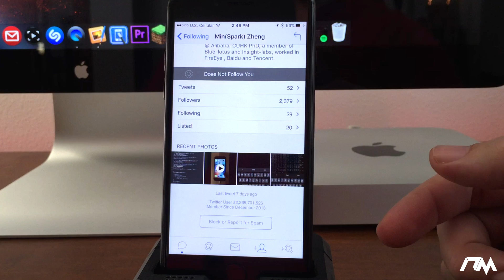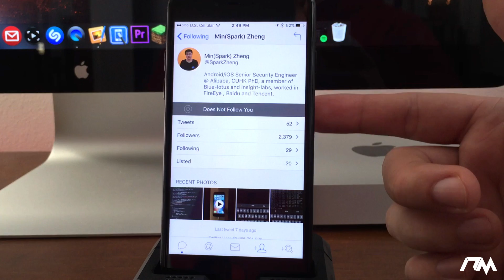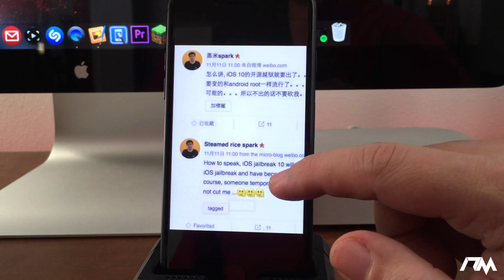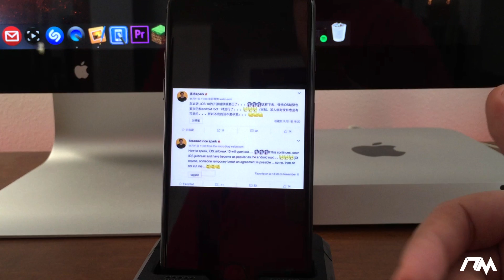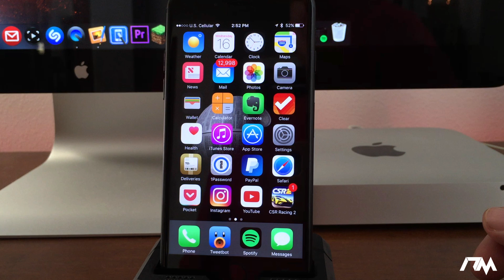iOS 10 JAILBREAK Coming Soon? iOS 10.1.1/10.2 - First Open Source Jailbreak By PANGU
Help Me Get A New Camera! Anything Helps :)

Ronald Jenkees - Disorganized Fun & Guitar Sound